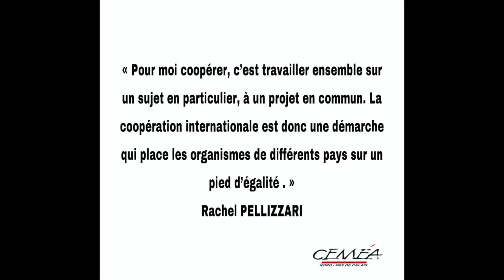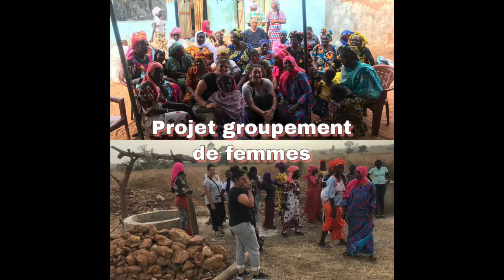Coopération internationale : récapitulatif des projets de 2014 a 2020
Dans le cadre de la semaine de coopération internationale, les jeunes volontaires qui ont participé aux différents projets ont concocté un film récapitulatif des coopérations qui ont eu lieu jusqu'à présent.
En 2021, deux projets sont en cours avec le Sénégal : Un champ pour Samkedji et la réhabilitation de salles de classe avec Dabane. deux projets ont eu lieu avec l'Allemagne, et un projet est à venir pour octobre, autour des thématiques des violences intra familiale, de l'égalité entre les femmes et les hommes , ainsi que sur la création et le maintien du lien social.